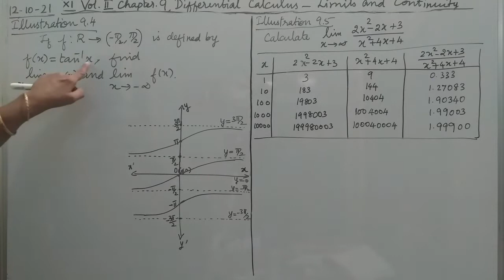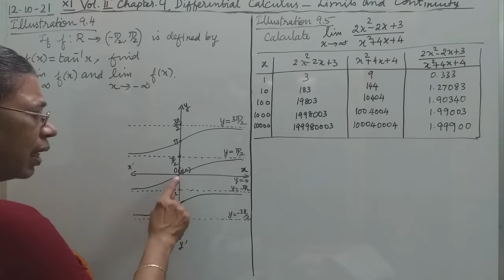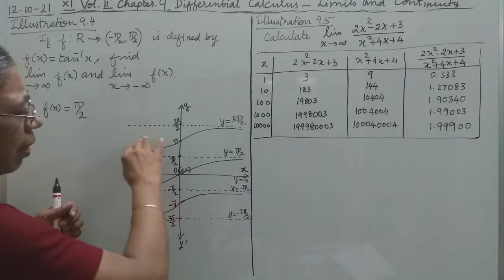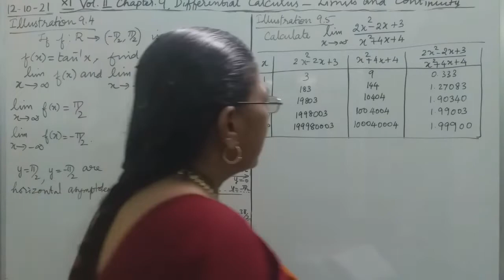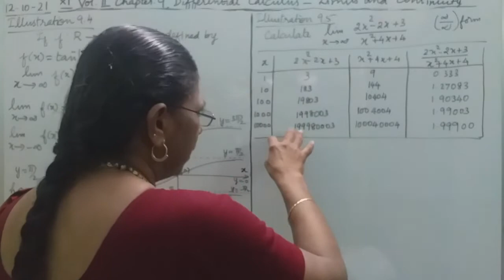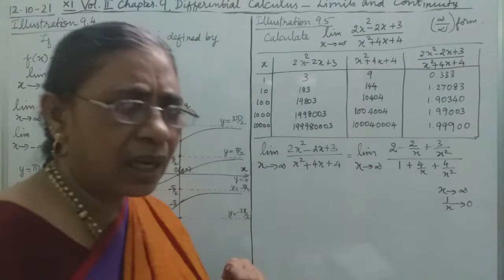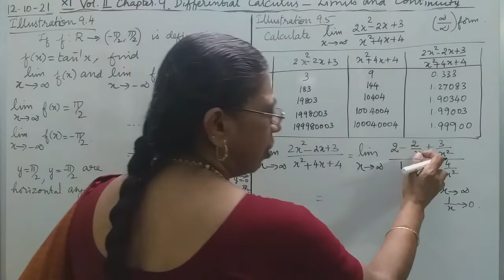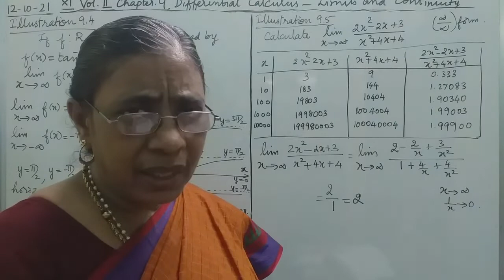MATHS WITH MAHAMUDHA : TN HSC +1 MATHS CLASSROOM - Chapter 9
Chapter 9
Differential Calculus - Limits and Continuity

Illustration 9.4
Illustration 9.5